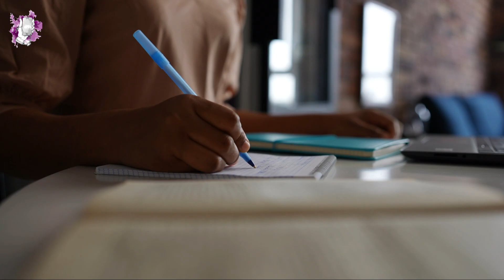Academia formativa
📚🙏💪 ¡La educación en adicciones es fundamental para ayudar a nuestros jóvenes a tomar decisiones saludables y evitar los peligros de las drogas! En nuestra escuela, promovemos valores cristianos que nos guían hacia un camino de libertad y esperanza. EducaciónEnAdicciones ValoresCristianos 🙌🌟